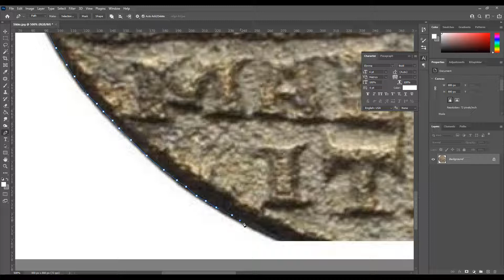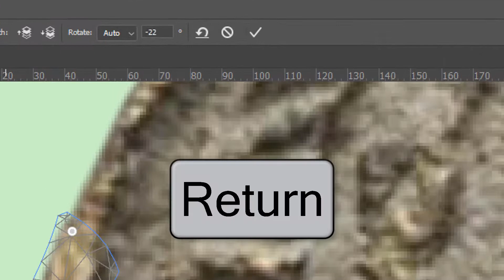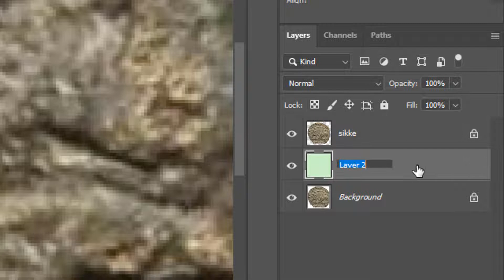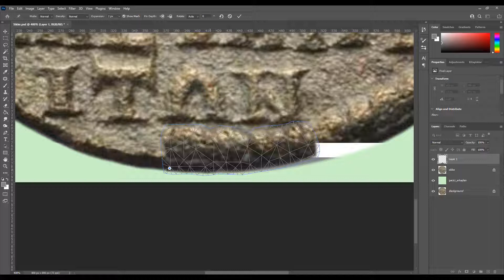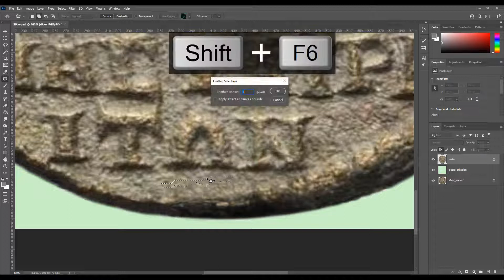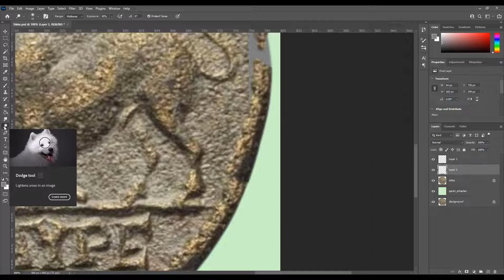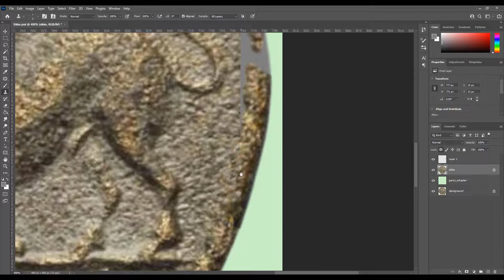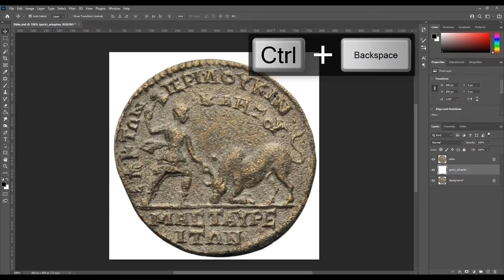01 Sikkenin Eksik Kısımlarını Tamamlama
Bu vidyoda, bir sikkenin fazladan kırpılmış kısımlarını, kendisinden örnekleyerek tamamladık. Bundan sonra, sikkeyi çeşitli formlarda çok boyutlu hale getirme denemeleri yapılacaktır.